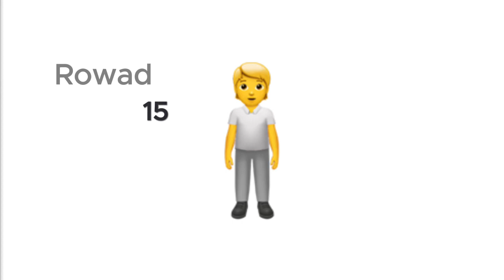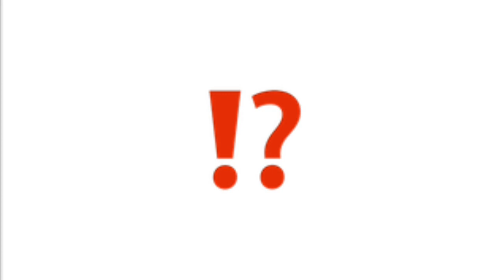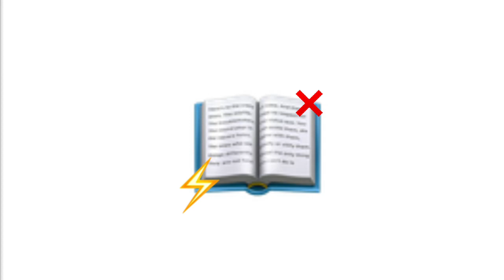Project Boekenbabbels 2023-2024 | Voor altijd. Romeo en Julia: een vleselijk liefdesverhaal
De Bib op School Project Boekenbabbels 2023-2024 | Voor altijd. Romeo en Julia: een vleselijk liefdesverhaal van Pepijn Lievens